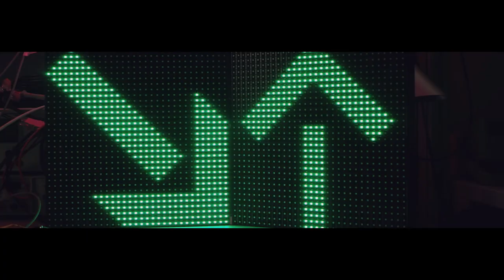TalTech: mõtle suurelt!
Tulevikku suunatud erialad, praktiline õpe ja lõpetanute kõrge palgatase on piisavad põhjused, et TalTechi kasuks otsustada